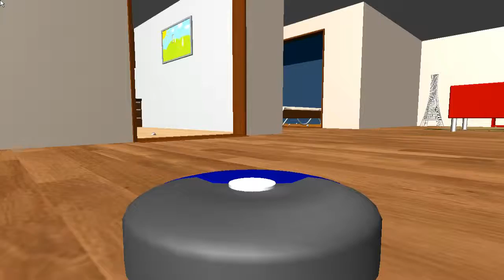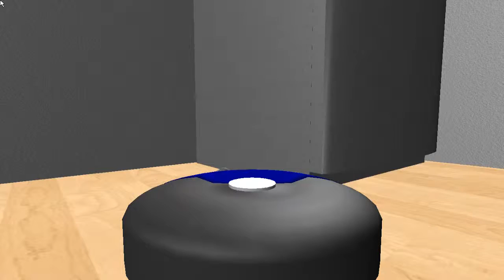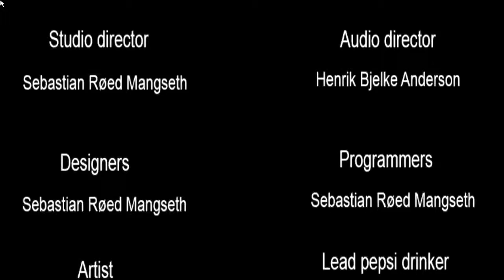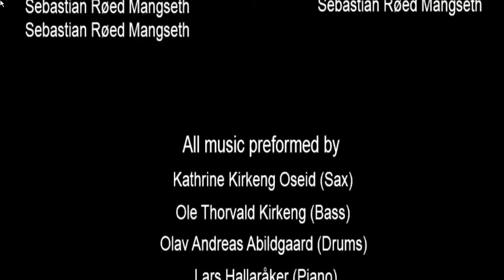Robot Vacuum Simulator 2013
Robot Vacuum Simulator 2013 is a groundbreaking simulator taking place in the incredible world of Robot Vacuum cleaners.